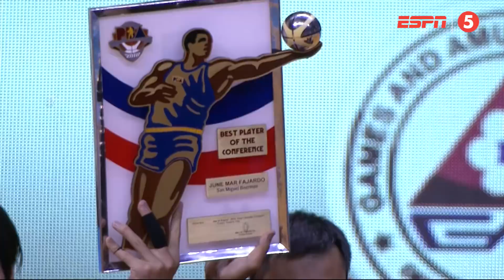Fajardo bags 7TH BPC | PBA Commissioner’s Cup 2018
June Mar Fajardo is unstoppable, claiming his 7th PBA Best Player of the Conference plum.